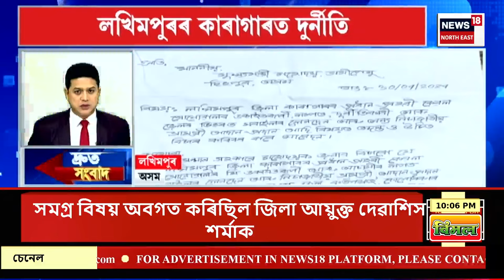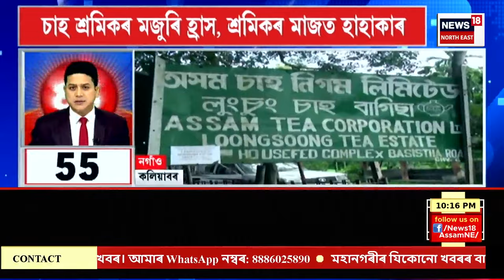SPEED NEWS | মৃতদেহ লৈ ক্ষুব্ধ ৰাইজে ঘেৰাও কৰিলে বামুণবাৰী আৰক্ষী চকী। TOP 100 News